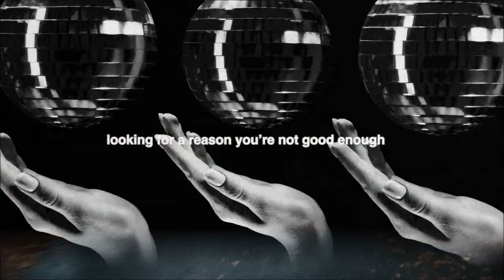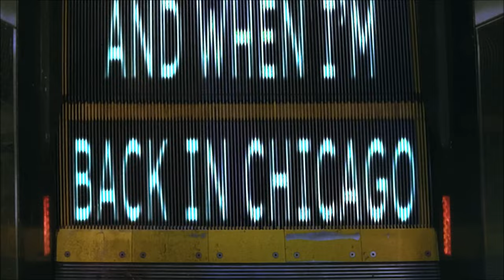Billboard Top 40 Alternative Airplay Songs (April 13 2024)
Cage the Elephant remain at #1 and Foo Fighters enter the top 10. Debuts come from Imagine Dragons, Glass Animals and Cigarettes after Sex.

0:00 Intro
0:17 #40-#31
2:36 #30-#21
5:17 #20-#11
7:36 #10-#6
8:51 Top 5
9:43 Dropouts
10:35 Bubbling Under and Song Spotlight
13:10 End

Jelly Roll - NEED A FAVOR